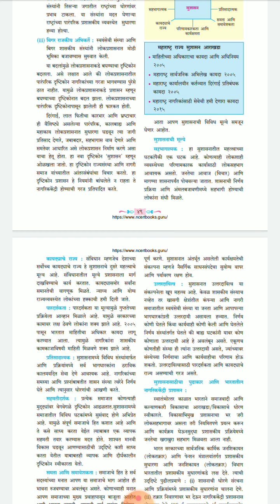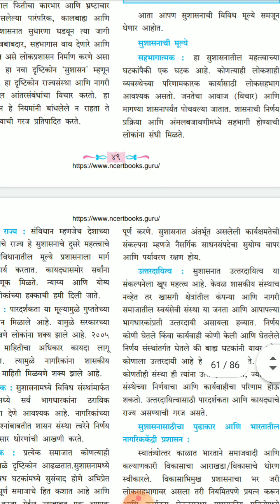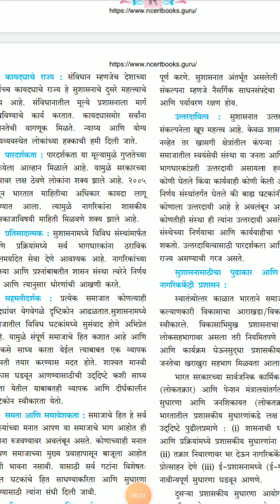इयत्ता बारावी विषय राज्यशास्त्र(प्रा. रामटेक)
युनिट 5-सुशासनाची मुल्ये